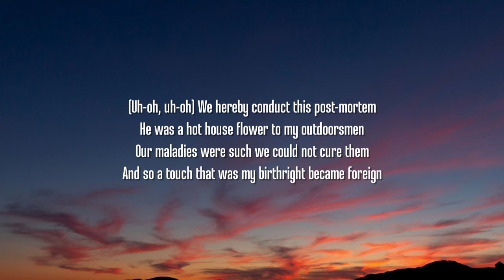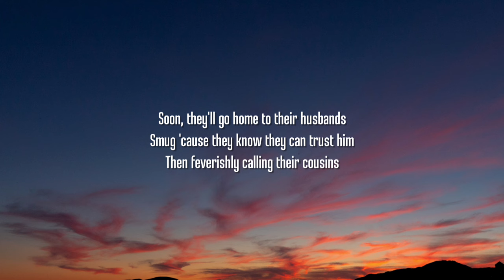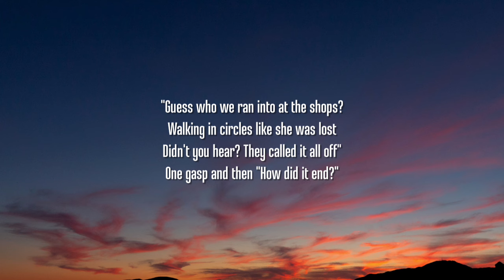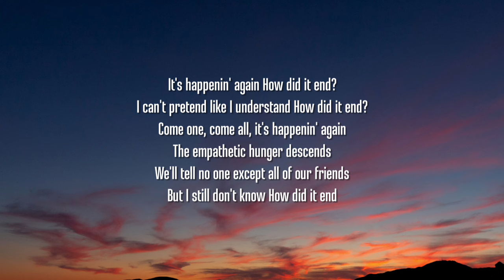Taylor Swift - How Did It End? (Lyrics)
Lyrics:

[Intro]
(Uh-oh, uh-oh)

[Verse 1]
We hereby conduct this post-mortem
He was a hot house flower to my outdoorsmen
Our maladies were such we could not cure them
And so a touch that was my birthright became foreign

[Chorus]
Come one, come all, it's happenin' again
The empathetic hunger descends
We'll tell no one except all of our friends
We must know
How did it end?
(Uh-oh, uh-oh)

[Verse 2]
We were blind to unforeseen circumstances
We learned the right steps to different dances
And fell victim to interlopers' glances
Lost the game of chance, what are the chances?
Soon, they'll go home to their husbands
Smug 'cause they know they can trust him
Then feverishly calling their cousins
[Chorus]
"Guess who we ran into at the shops?
Walking in circles like she was lost
Didn't you hear? They called it all off"
One gasp and then

[Bridge]
Say it once again with feeling
How the death rattle breathing
Silenced as the soul was leaving
The deflation of our dreaming
Leaving me bereft and reeling
My beloved ghost and me
Sitting in a tree
D-Y-I-N-G

[Pre-Chorus]
It's happenin' again
I can't pretend like I understand

[Chorus]
But I still don't know